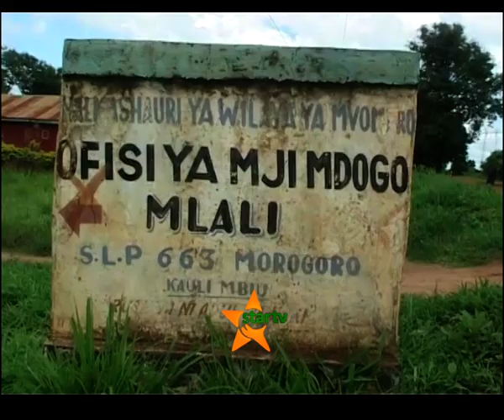KUCHOMA OFISI YA MTENDAJI KATA YA MLALI: Watatu wanashikiliwa na Polisi Morogoro